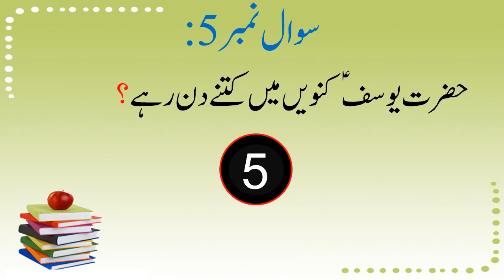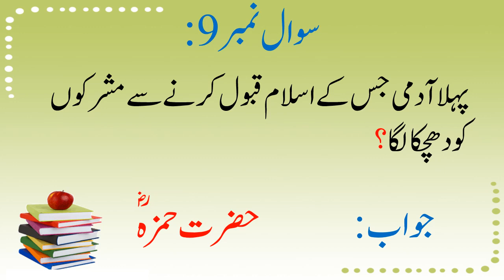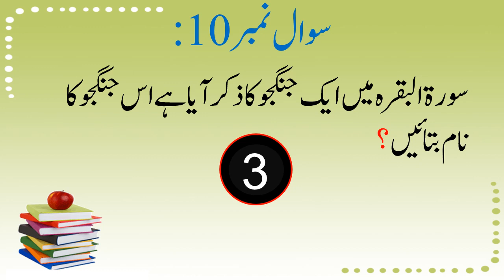Islami Maloomat In Urdu | Islami Maloomat In Hindi | Common Sense Question In Urdu/Hindi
This video relate to islamic knowledge And consists of 10 questions with answers.